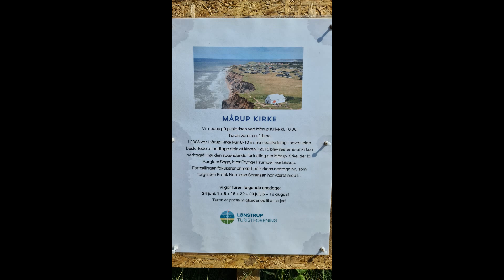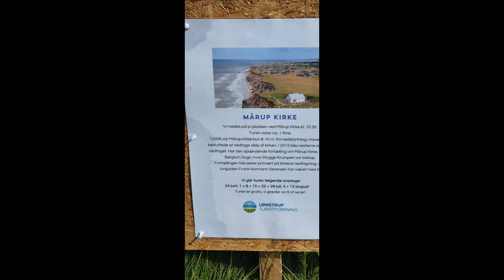mårup kirke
mårup kirke som er forsvundne nu har kun kirkegård. Den ligger i Lønstrup, Mårup Kirkevej 70, 9800 Hjørring men skal besøgt den før den er væk 23062020